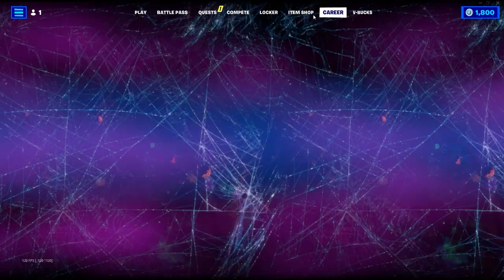dylan is not real. he can't play with you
but doctor then who bought me the fortnite battle pass?